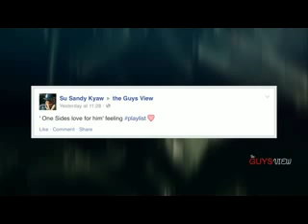the Guys View(29.5.2015 - Friday) Segment 3